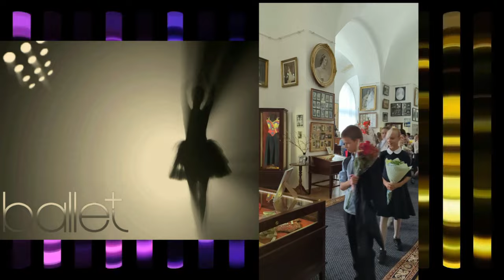Первый звонок в АРБ им Вагановой (2 09 24)